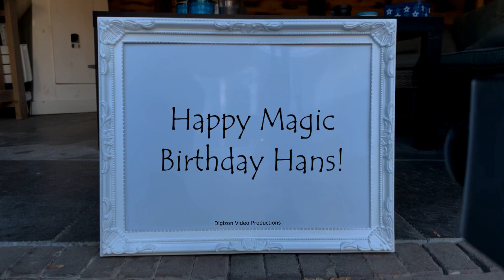Magic Birthday Hans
Happy magic birthday hands video for Hans.
I wanted to get you something truly amazing and inspiring for your birthday. Then I remembered that you already have me.

HAPPY BIRTHDAY HANS!!!
Have fun with this personal Hans video!

• The origin of Hans is German
• The meaning of Hans is God is gracious
• Hans is derived from .
• Hans is usually a male name